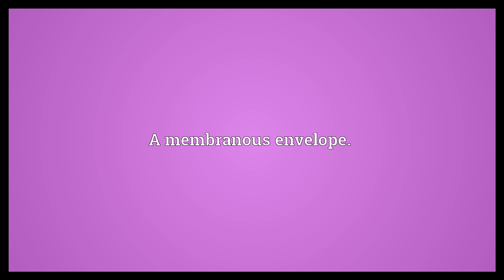Capsule Meaning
Video shows what capsule means. A membranous envelope.. A type of simple, dehiscent, dry fruit (seed-case) produced by many species of flowering plants, such as poppy, lily, orchid, willow and cotton.. A sporangium, especially in bryophytes..  Capsule Meaning. How to pronounce, definition audio dictionary. How to say capsule. Powered by MaryTTS, Wiktionary